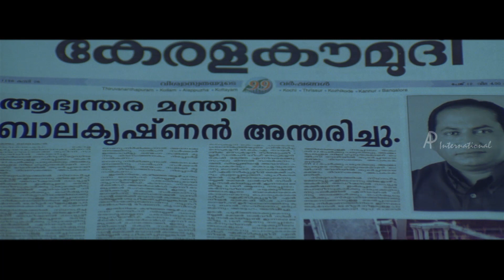Caribbeans Malayalam Movie | Scenes | HD | Janardhanan decides Kalabhavan Mani as new minister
Caribbeans Malayalam movie starring Kalabhavan Mani, Sindhu Menon, Shwetha Menon in lead roles, directed by Irshad and produced by Nandhakumar .

Carrebeyans is about an upright minister named Vishwanathan ( Kalabhavan Mani) and his crusade against his sly colleagues and corruption. He is made the home minister, which irks another minister Natarajan (Sai Kumar) who has been eying the home minister's throne for quite a while. Charile and Charles come to Kerala on a mission to impersonate the chief minister and to get a few documents signed.

Cast: Kalabhavan Mani, Shwetha Menon, Lena, Lakshmi Priya, Siddique, Venu Nagavally, Saikumar, Thara Kalyan, Ramu
Director: Irshad
Producer:P Nandakumar
Story: Irshad
Screenplay: Irshad
Cinematography: KP Nambyathiri
Editing: PC Mohanan
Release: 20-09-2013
Genre: Action